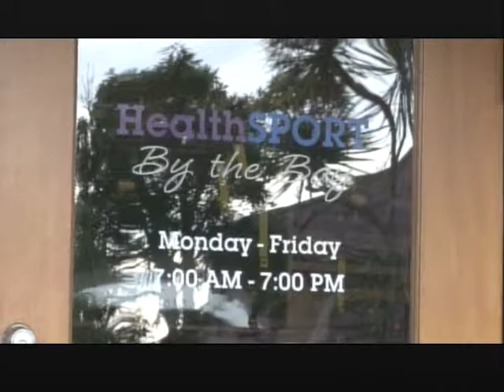SELF DEFENSE CLASS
NEWS CHANNEL 3 STORY ON SELF DEFENSE CLASS